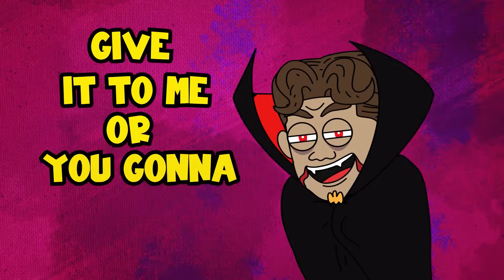Arian Foster's Halloween Hit: Knock Knock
Arian Foster (featuring his his kids) with their Halloween HIT, Knock Knock